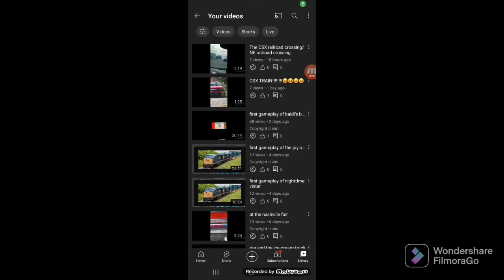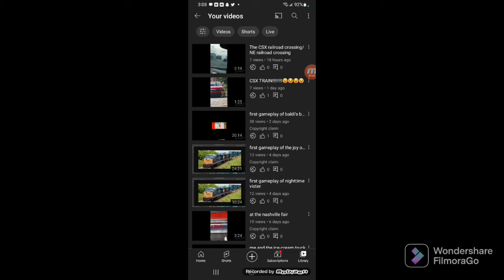this is a message to you guys (read dec)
guys I will get to working on part 2 guys I have to have time